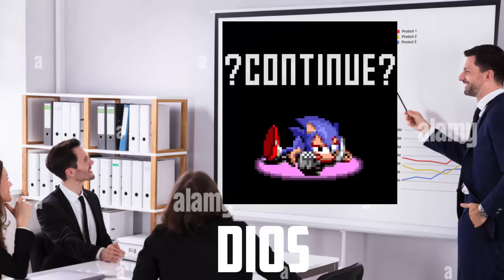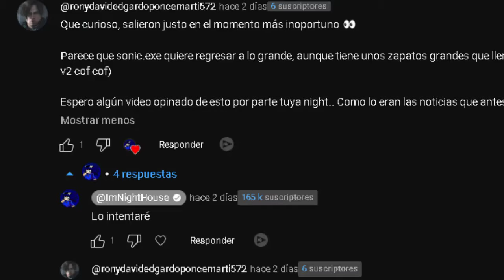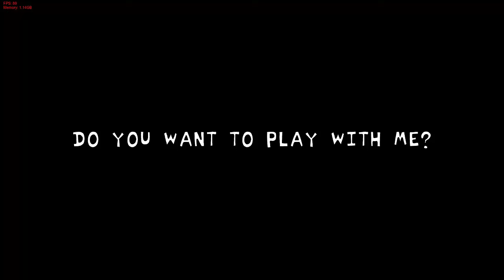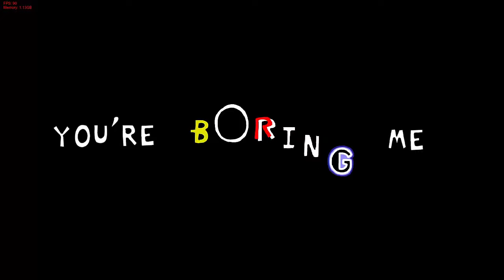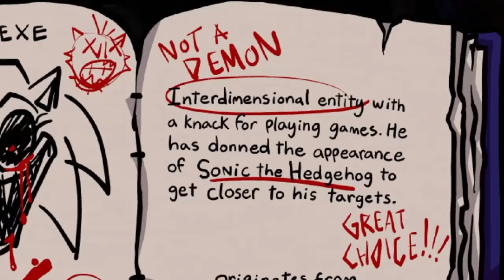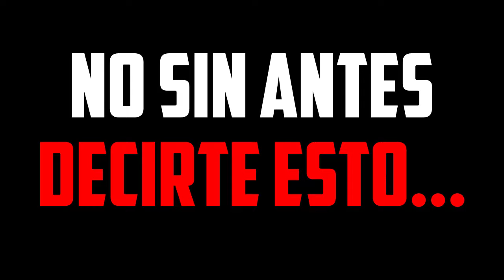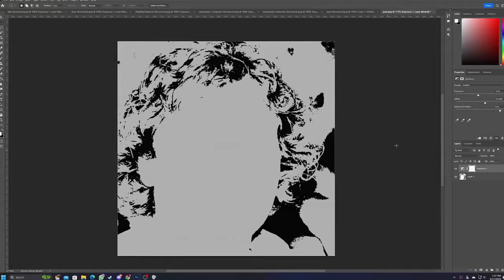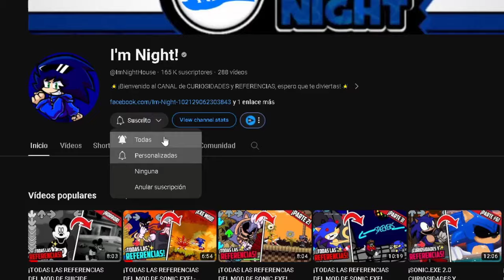¡El REGRESO de SONIC.EXE a FNF: Sonic Legacy! ⭕| I'm Night!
¡Llegó el VÍDEAZO Las CURIOSIDADES y REFERENCIAS de Sonic Legacy, mas conocido como Sonic Rodentrap, descubre TODOS sus SECRETOS junto conmigo, I'm Night!, espero que lo disfruten!✨

✨Twitter (SOY MUYY ACTIVO AQUIII): imnight15❗

¡Deja tu EPICO LIKE:D! O SINO *saca un poliestireno*✨

¡UN SALUDO A LOS DIRECTORES DEL MOD!🔥

¡CREADOR DE MIS RENDERS!💕:

 ElCanalDelDemon ✨ y Mi Compi Emmanuelyn Tqm papuuu qvq

✨¡TODOS LOS CRÉDITOS PARA LOS CREADORES DEL MOD E HISTORIA!✨